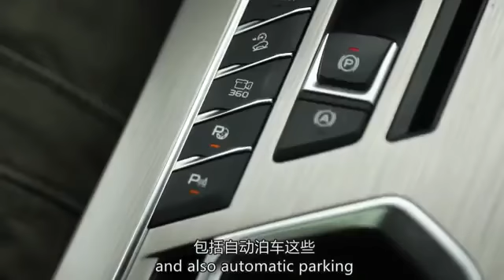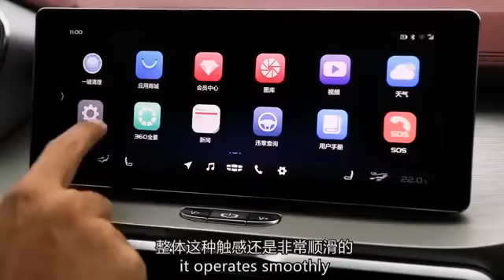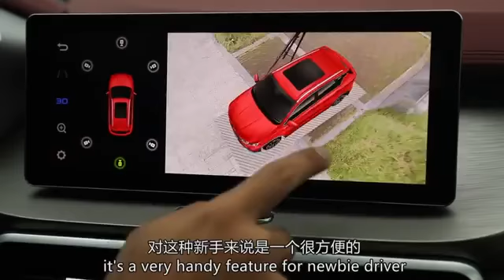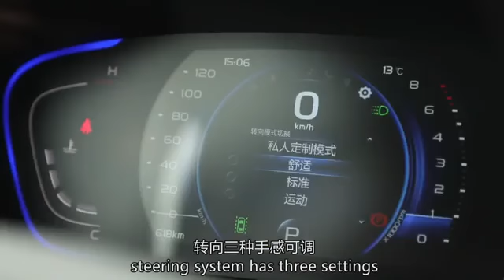Proton New X50 ?? Geely Binyue SX11 Review In China!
Rumors has been going around that this car will be the next Proton X50. Like what you see?

Thank you/Terima Kasih/감사합니다/Danke